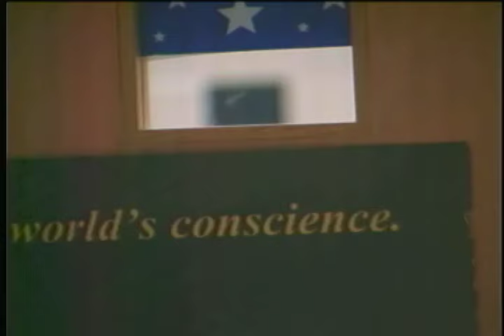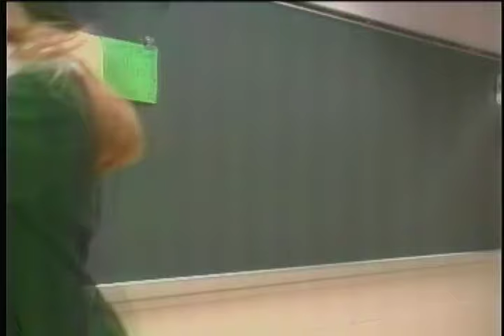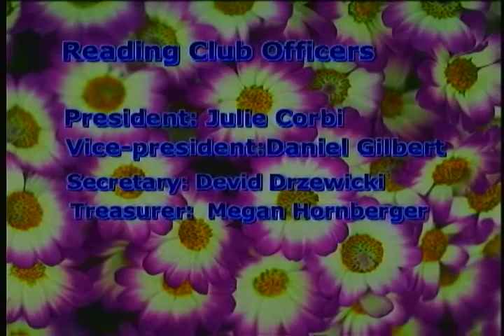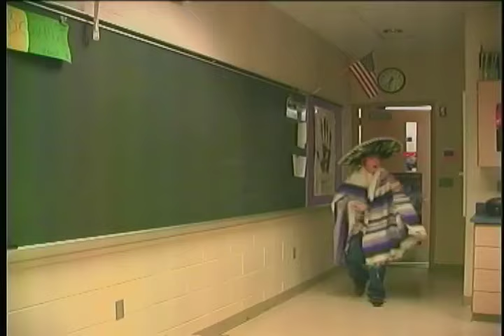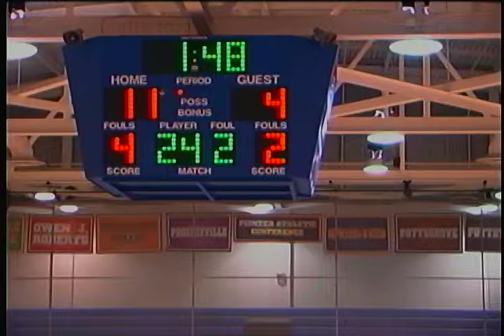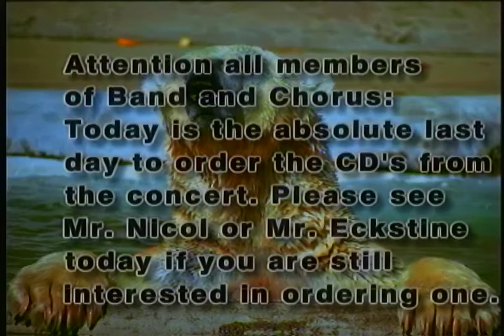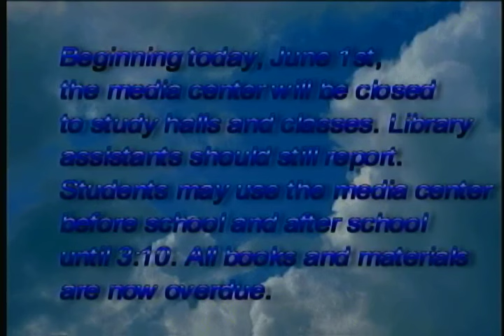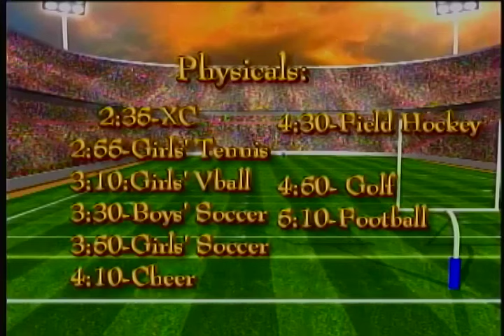FINAL HOMEROOM SHOW OF THE YEAR 2002